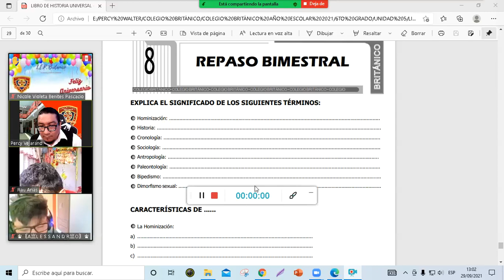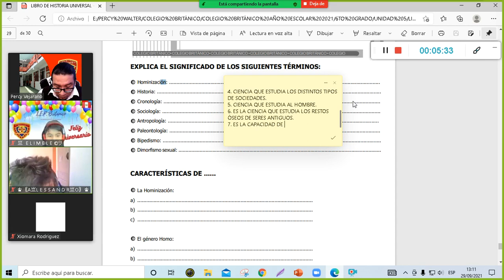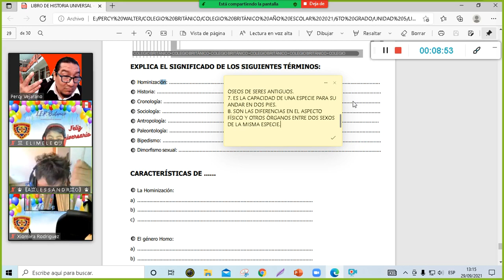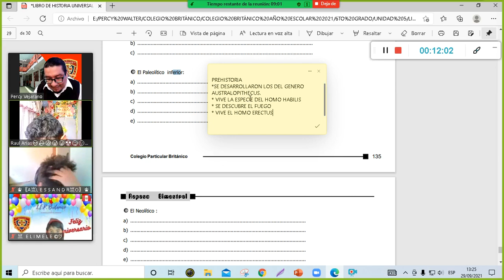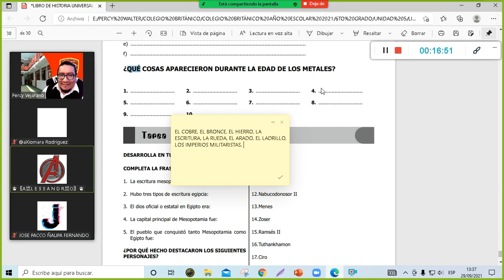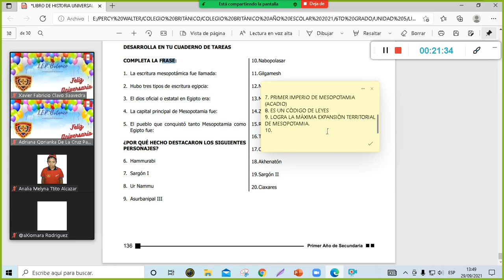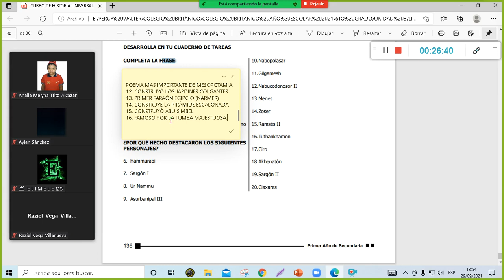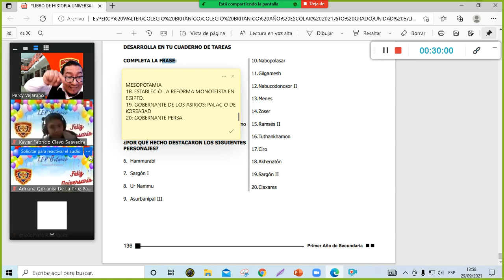SEMANA 4 REPASO GENERAL Y LIBRO 6TO GRADO UNIDAD 6 COLEGIO BRITÀNICO 2021